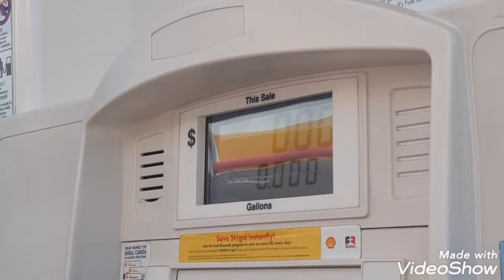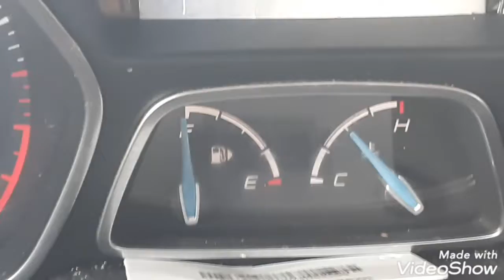MY WIFE BEING SILLY SHE SAYS SHE LOOKS LIKE ALIEN LOL